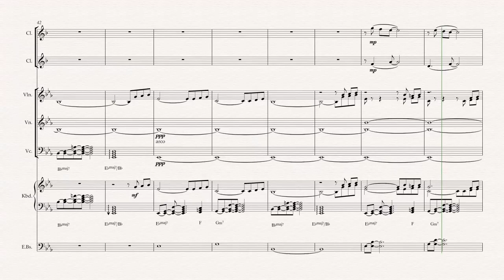"Level" - Original Composition by Satoki Takamatsu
Through the use of mellow acoustic sounds, I tried to create a feeling of constant levitation, but in conjunction with a feeling of stability. I did this by using the continuous strings line (creating the floating feeling), and by contrasting it with the low pitched notes in the left hand of the piano. The stacked chords give a very stable feeling, which should not take away from the ‘floating’ feeling if played with caution on a real piano. I was critiqued that the piano parts are too heavy and are too low in pitch, but I wanted to keep this, as I found beauty in the resonating sounds of the low pitches on a grand piano. Here, the sensitive touch of the performer is crucial for the creation of such a delicate sensation. I received inspirations from game background music by C418, and from an indie jazz vocal artist, Bruno Major.

Feel free to critique!